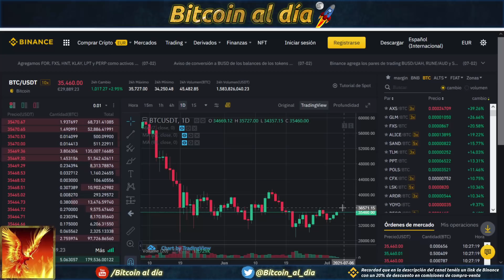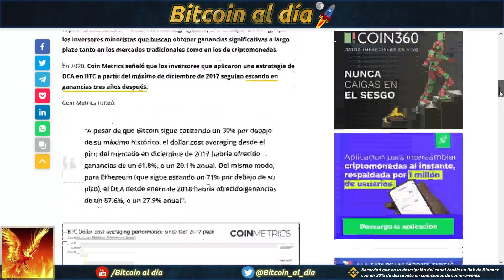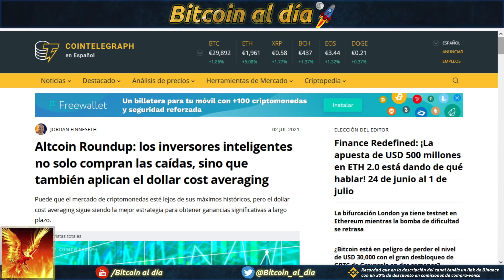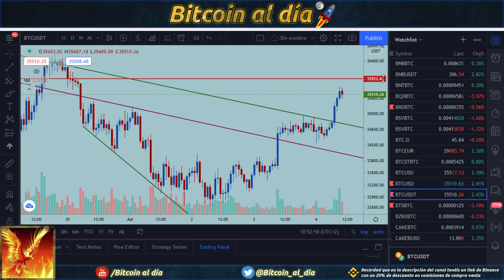Bitcoin rompiendo todas las líneas bajistas, puede dejar hueco de escape en futuros.